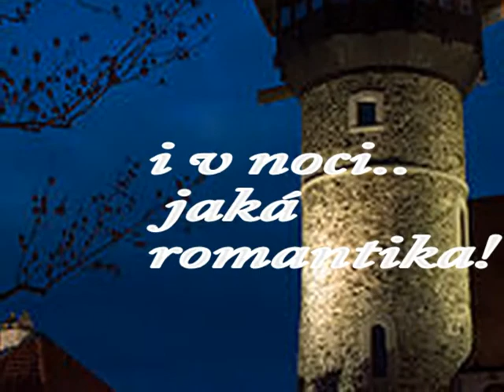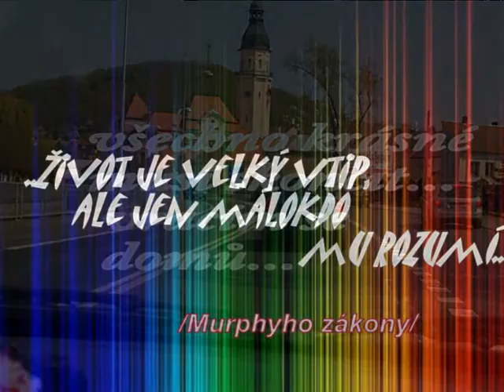Couuntry bál-SRAZ Most pro kamču.wmv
Sraz spolužáků Gymnázie-přípravy-2011 Most, pro Kamču a Kryštofa.